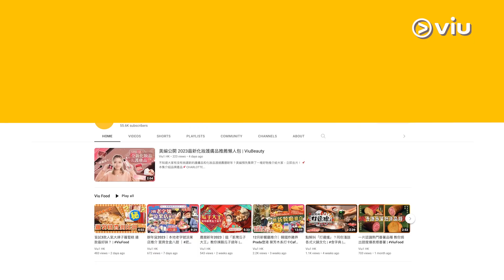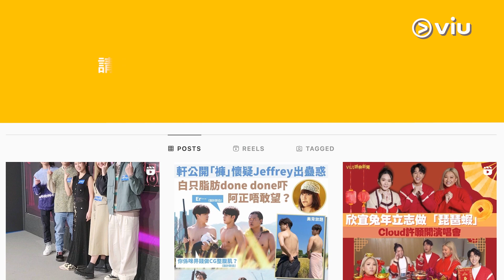✨足本訪問：黃偉晉@五堅情為香港巡演🎤準備廣東歌🤩 要求fans練歌大合唱🎵 讓步追加騷肌？💪🏻｜現場實況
黃偉晉@五堅情早排宣布11月4、5日嚟香港、喺東華三院東蒲胡李名靜體育館開個人騷，成班「小鋼盔」、「堅果」都話要搶飛，簡直係群情洶湧！話晒係巡唱嘅海外首站，偉晉特別隆重其事，專登錄咗條片同香港嘅fans深情對話，自爆會喺個唱上準備廣東歌送畀大家，同時希望大家都練唱佢嘅歌，各自努力，到時一齊首首歌都大合唱！

偉晉副弗到爆嘅body亦係大家最care嘅一part，究竟今次開騷有冇機會騷肌？偉晉鬼馬話騷肌係要睇場合，仲笑話只有兩個地方先係最適合，但開騷就好似唔係咁啱feel，因為想大家好enjoy咁聽佢唱歌，不過規矩死嘅、人喺生㗎嘛！偉晉都有少少嘅讓步：「如果我在想表演橋段的時候，真的有適合，可以這樣做的話，我一定不會吝嗇的，一定會把這個東西展示出來，但是機率是蠻低的，哈！」最後佢呼籲「小鋼盔」、「堅果」推薦香港白天可以去嘅地方，又有指自己最愛香港其中一樣美食，好食到係當諗到返台灣食唔到會覺得好煩，想知係咩？由偉晉親自話畀你聽啦！